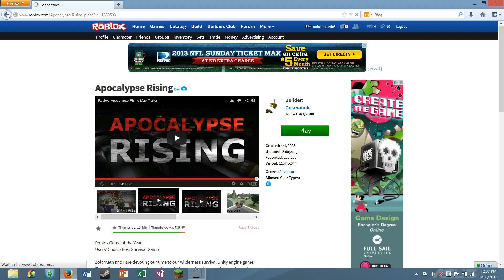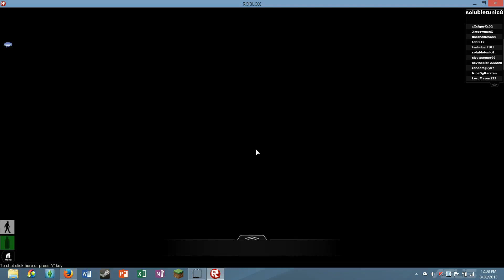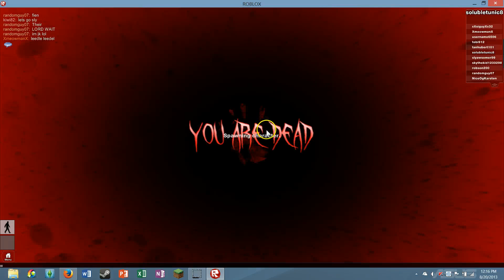soluble roblox 2 :}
roblox sub for more